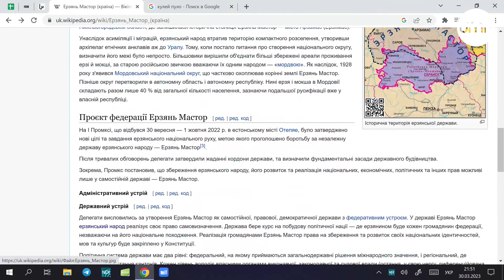росію здатні розвалити її ж народи - Боляєнь Сиресь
Боляєнь Сиресь - активний майданівець, ветеран російсько-української війни, Інязор ерзянського народу, голова товариства ерзя в Україні «Ěrzäń val», співзасновник громадського руху «Вільний Ідель-Урал». Про імовірність зникнення імперії завдяки поневоленим народам на її території.

🔥Підтримай військо! Пластуни з куреня "Лісові Чорти" збирають 666 тисяч гривень на закупівлю необхідного обладнання для  80, 102, 103 та 125 бригад ЗСУ, а саме:

- Прилад нічного бачення Agm Pvs-7, Gen 2+
- Квадрокоптер DJI Mavic 3 Fly More
- Багажник, камера та екран для нічної їзди
- Night Vision Monocular PVS-14 kit
- Тепловізор ThermTec Cyclops 325
- Підривники
- Квадрокоптер  dji air 2s
- Батареї до Motorola DP 44/46/48 5 шт
- Автомобільна радіостанція Motorola DM4600e

💳Номер картки банки
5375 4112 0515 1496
Переможемо у єдності ❤️

"Крафтовий" — ось, що можна сказати про "Пізній вечір" на Skrypin.Ua

Надзвичайна подія, яка вже стала традицією. Вся Україна їде по неї до Верховини. Бо тут зіркові гості, ексклюзивна музика, неформальне спілкування, яке робить нас людьми. Тут щиро. Тут усі справжні. Енджой, еврібаді!

🔥🔥🔥ПРОДАЖ КВИТКІВ РОЗПОЧАТО🔥🔥🔥

На шоу з вами будуть:
🌶Євген Клопотенко, майстер своєї справи та жива енциклопедія кулінарії, завжди дивує своїх гостей не тільки витонченим смаком страв, а й бездоганною технікою приготування та неповторним почуттям гумору.
⭐️Соломія Бобровська, народна депутатка України, яка відзначається своєю наполегливою працею на благо українців та відповідальною політичною позицією.
💥Група MAZEPA, їх музика торкається душі, український Курт Кобейн.
🖌Нікіта Тітов, талановитий художник, ілюстратор та плакатист, своєю творчістю надихає світ інтригуючими й експресивними роботами, в яких відображається українська душа.
🔊Євген Маляревський, блогер, музикант, який повертає українські пісні, вкрадені росіянами, той, хто співає "Йоб@на ру*ня" 😉
🧨Олег Лузанов, стендап-комік та приємний егоїст, який запалить жартами.

💥Також вже знайомі вам СУПЕР-ВЕДУЧІ💥:
 •Мох Перкалаба, музичний продюсер, гуцул, легенди про якого ходять пішки.
•Роман Скрипін, людина-радіо.
•Тетяна Пришляк, берегиня історії та культури.
•Назар Задерій, затятий бандерівець та русофоб.

Цей вечір буде наповнений енергією, емоціями й теплом.
💚Буде щиро, душевно, по-справжньому!

  Вартість вхідного квитка — 1000 грн:
⚡️ФОТОЗВІТ
⚡️ЖИВЕ СПІЛКУВАННЯ
⚡️По завершенню шоу — фуршет🥂

❗️Кількість місць обмежена❗️

🔥29 квітня🔥
📍Верховина, Івано-Франківська область
Початок запису шоу о 17:00.

Приїзд/поселення (гостей, які додали житло до квитка) з 12 до 16 год.

☝️Деталі, питання, пропозиції за телефоном – 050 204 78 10.
На YouTube показ вийде у записі 30.04 на каналі  Skrypin.ua

Чекаємо на вас з нетерпінням!

⚡Bitcoin — bc1qn0ra9mu7c57dgaffpa45vpvqkkadgpr3kkrl30
⚡Ethereum— 0xd7988FE7B4245FaAb8a473Ce674E225583de2b8E